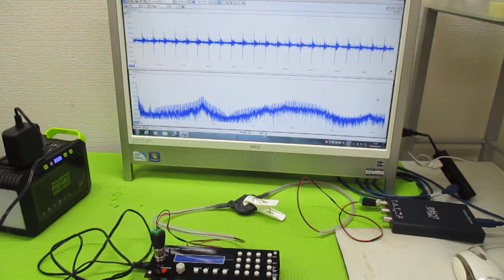オリジナル超音波実験（メガヘルツの超音波発振制御プローブ） ultrasonic-labo